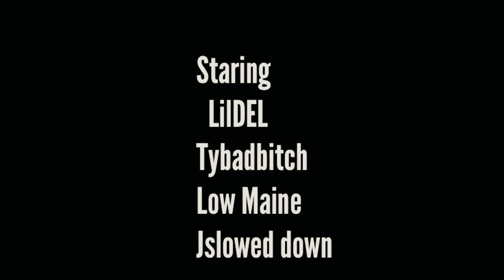WE LIVING THAT IT THATS ALL THAT MATTERS EPISODE 9